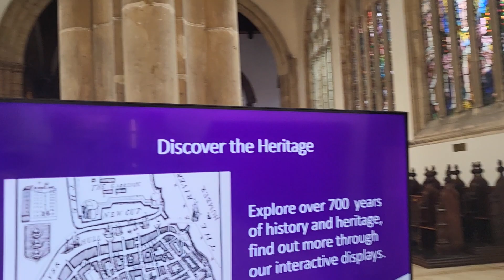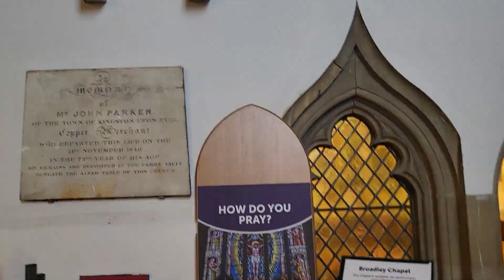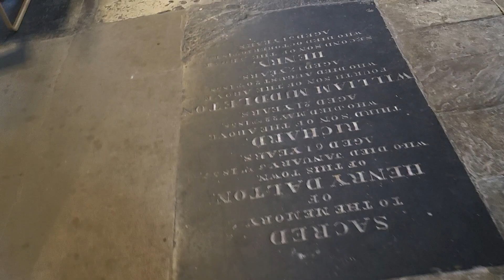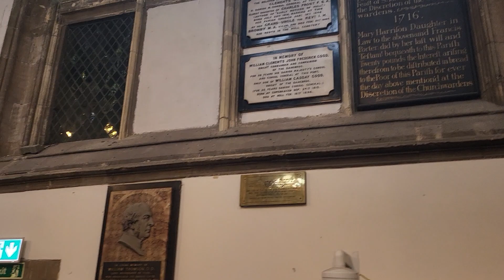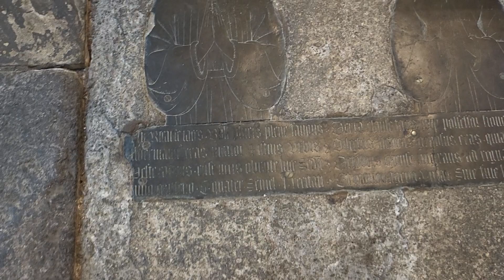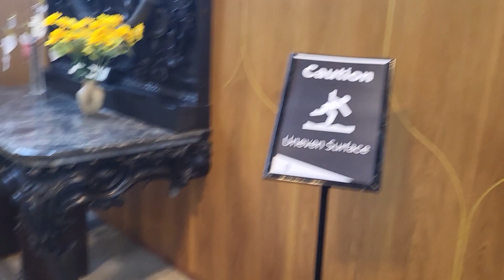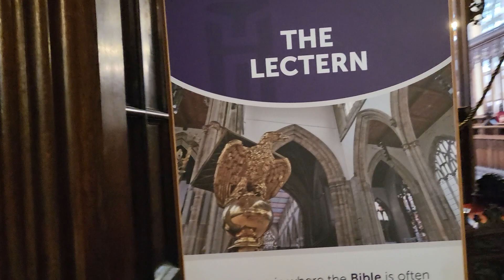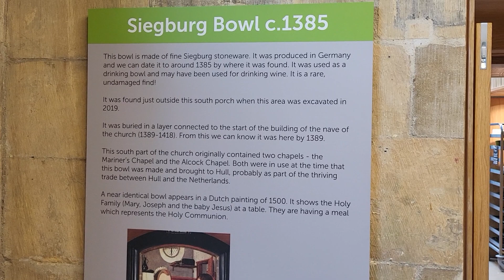Barefoot Chronicles 017 - Hull Minster - 'Summer Solstice Special' ☀️👣⛪️✝️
On this next installment of the Barefoot Chronicles, and including an exclusive Summer Solstice Special, sees Barefeats explore the East Yorkshire city of Hull, with a visit to Hull Minster, a place of worship for over 700 years...